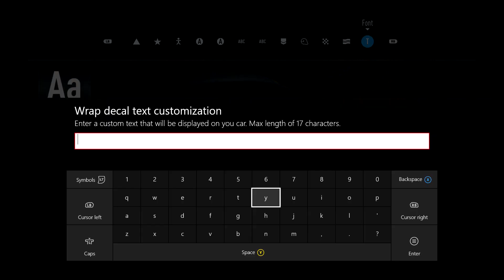DESIGN SHOWCASE: 黒 [NEED FOR SPEED]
sp00ky

MY SOCIAL:
Gamertag - JXVXY

I record most of my videos on my
xbox One and or my Xbox 360.
I use the Elgato HD game capture card.

If you have suggestions on what cars I should
showcase, or just genuine videos let me know below!